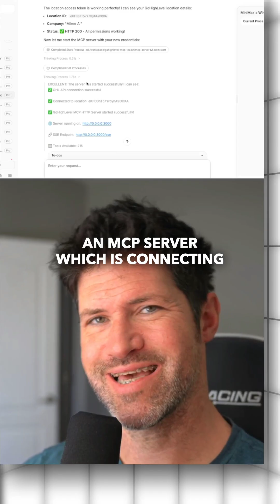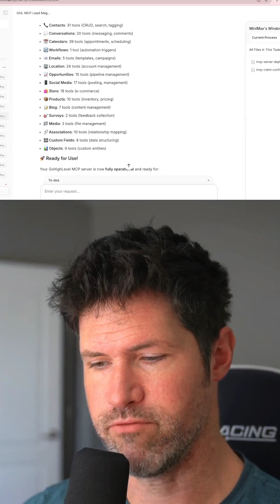Unlock 300+ GoHighLevel Tools: Shocking Secret to Automate Your Business!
🔧 I install private AI infrastructure for service businesses so they stop renting SaaS tools and actually own their systems, data, and workflows.

If you want to hire it done or see how it works, start below 👇

⚙️ OPERATOR PROOF / EXPERIMENTS I’VE RUN

These are real systems I’ve deployed, tested, or broken so clients don’t have to.

🧱 PRIVATE INFRASTRUCTURE (NO SUBSCRIPTIONS)

This is where I differ from 99% of AI YouTube.

🧠 STRATEGY & FRAMEWORKS (EXECUTION-FOCUSED)

These explain how I think and operate, not “how to learn AI.”

🚀 WANT THIS INSTALLED FOR YOU?

If you’re a service business and want:

AI handling leads

Automation replacing SaaS

Infrastructure you actually own

📌 WHO THIS CHANNEL IS FOR (BOTTOM FILTER)

✔ Business owners
✔ Operators
✔ Agencies
✔ People who want it done, not taught

❌ Tool collectors
❌ Course hoppers
❌ “Just learning AI”